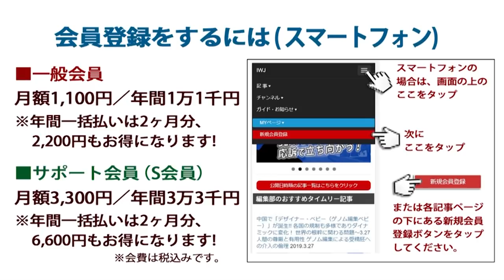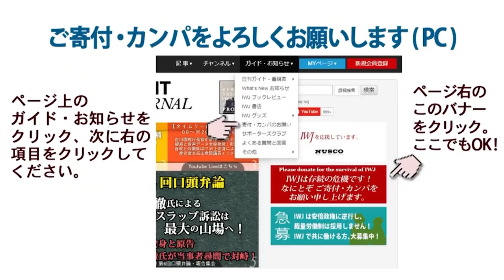日本郵政に対して総務事務次官が情報漏えい！内部監察で発覚！第三者委員会を設置し調査するつもりがない!? ～12.24第7回 かんぽNHK問題 野党合同ヒアリング ―日本郵政の不適切営業などについて